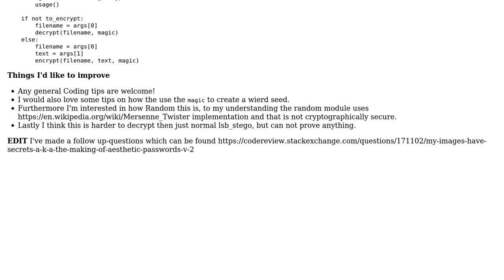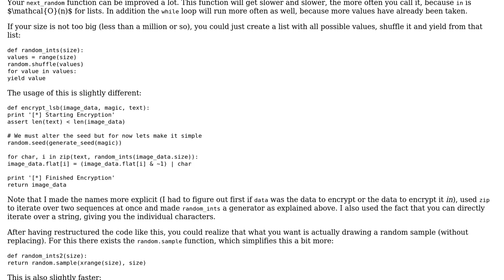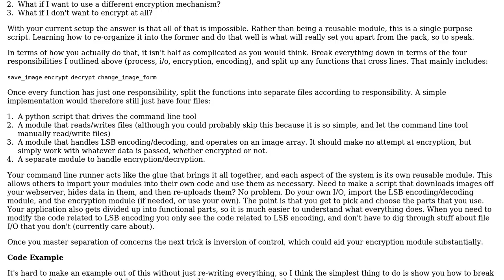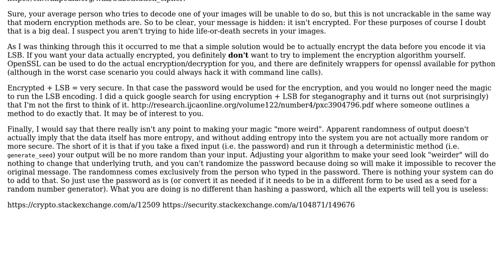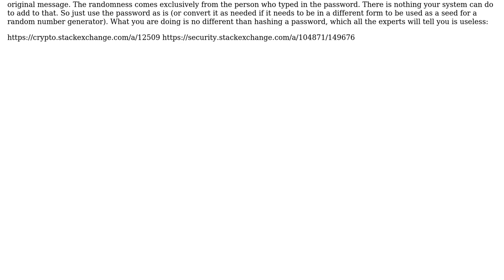Code Review: My images have secrets A.K.A. the making of aesthetic passwords (3 Solutions!!)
Code Review: My images have secrets A.K.A. the making of aesthetic passwords

With thanks & praise to God, and with thanks to the many people who have made this project possible! | Content (except music & images) licensed under CC BY-SA | Music | Images & others | With thanks to user Ludisposed user Graipher user Conor Mancone and the Stack Exchange Network Trademarks are property of their respective owners. You are responsible for your own actions.